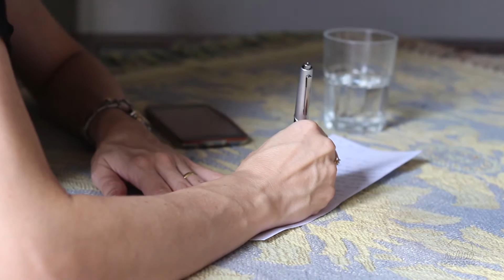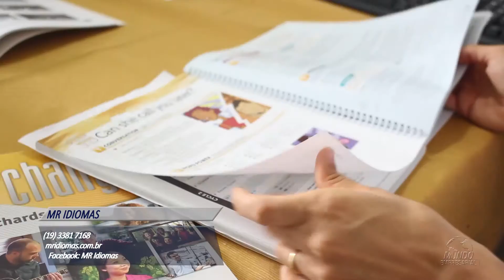MR IDIOMAS - CAMPINAS/SP - MUNDO EMPRESARIAL